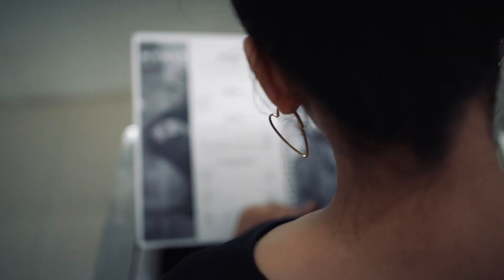Hair Treatment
In a regular exposure to sunlight and pollution it's really important to take care of our hair. This can be done with periodic hair spa treatment. I recently had my hair spa at the HairMagix Salon(HSR Bangalore)

Something best about the place:
~ Amazing Service
~ Good quality products used during the service
~ Great Ambience
~ Experienced Professionals